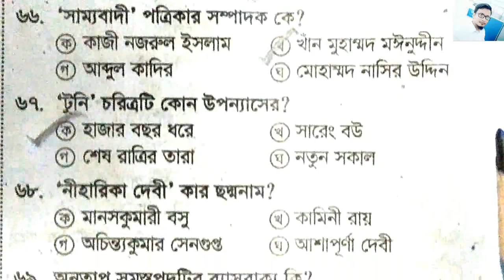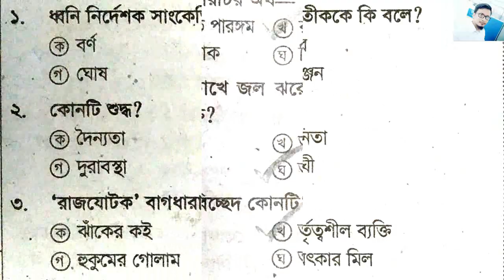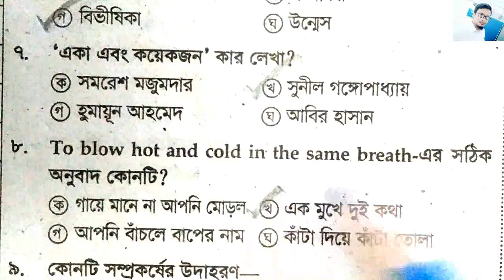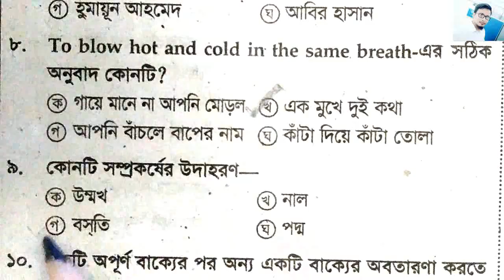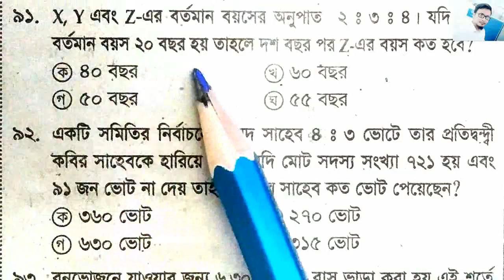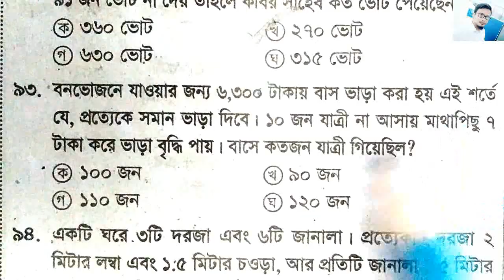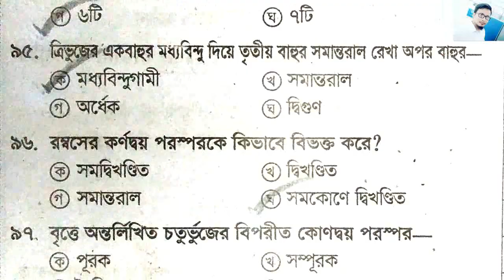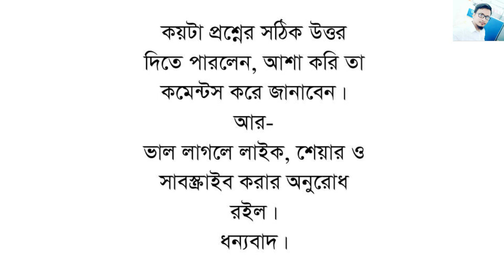শিক্ষক নিবন্ধন স্পেশাল সাজেশন : পর্ব-41 || গুরুত্বপূর্ণ ৫০টি MCQ | যেকোন সরকারি নিয়োগ পরীক্ষার জন্য